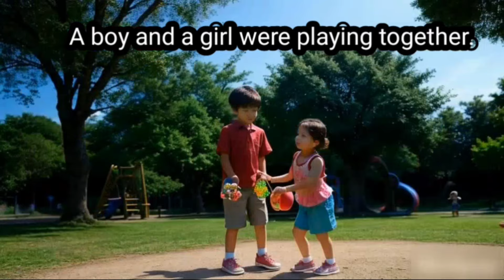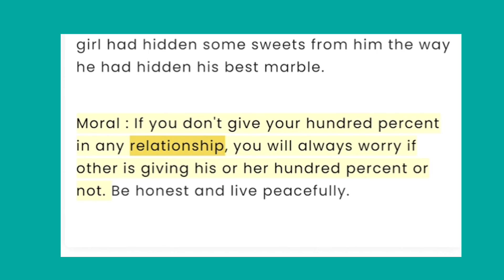WE LOVE READING DAY - 27 MARBLES AND SWEETS